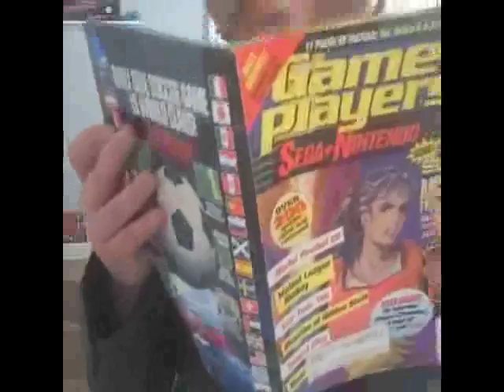Gizmo Gary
I made this fun little video about my character "Gary the Nerd" and the song is from Lazytown. The song is "Gizmo Guy" and this is basically a product of boredom. Watch for the cameo of Roofman1978 at the end! :)